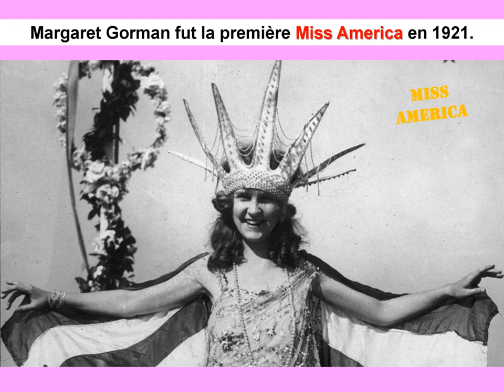Reines de beauté